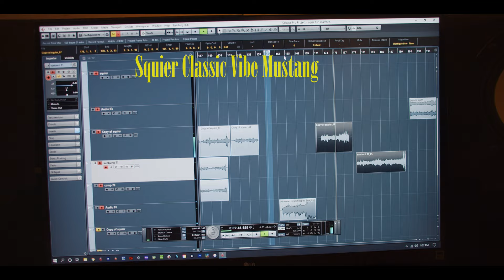Fender Kurt Cobain Jaguar VS Squier Classic Vibe Jaguar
Well howdy - Here's my completely biased bashing of the Kurt Cobain Jaguar  compared to the Squier Classic Vibe Jaguar. All guitars sound different. In fact, 10 different Jaguars will sound 10 different ways from each other, but overall I have to say that I'm extremely impressed with Squier and their Classic Vibe series!